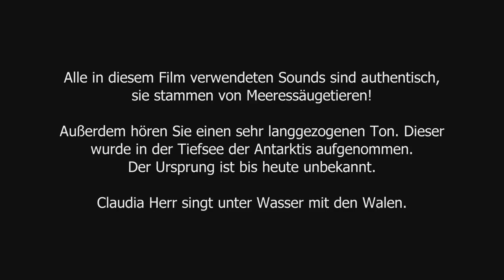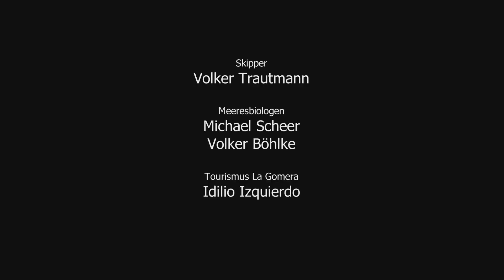WalAria - Claudia Herr singt mit Walen unter Wasser 2017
Im Oktober 2016 unternahm Claudia Herr und das Team der UnterwasserOper WalAria eine erste kulturelle Expedition ins Meeresschutzgebiet vor La Gomera. Die Frage, ob Wale auf den Unterwassergesang reagieren wurde super erfolgreich schon am dritten Tag beantwortet. Claudia Herr singt mitten im Ensemble, die Tiere antworten auf sie und nehmen Bezug auf ihre gesungenen Melodien (deutlich zu hören am Ende des Filmes). Alle Klänge sind authentisch und stammen von Meeressäugetieren (Ceticeen). Jegliche Art von Verfremdung oder elektronischer Bearbeitung hat nicht! stattgefunden!